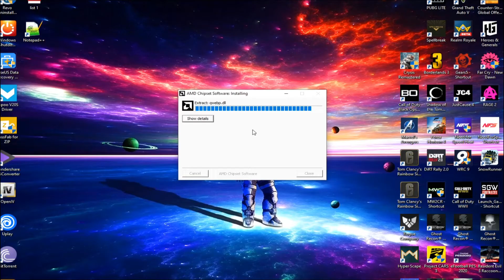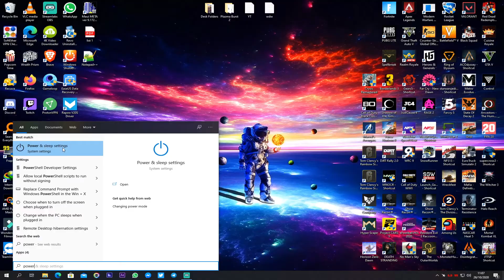How To Download & Install AMD Chipset Drivers | Increase FPS & PC Performance!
PC Specs;
•MOBO: MSI B450 Tomahawk Max
•CPU: AMD Ryzen 7 3700X 8C|16T
•GPU: XFX AMD Radeon™ RX 580 GTS XXX Edition 8GB
•RAM: Oloy WarHawk 32GB DDR4-3600MHz
•SSD: Oloy Ptarmigan 500GB
•PSU: Gigabyte Odin 720w
•OS: Windows 10 Pro 64bit

GPU DRIVER VERSION: Andrenalin 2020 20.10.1